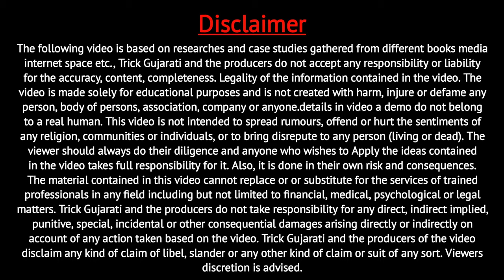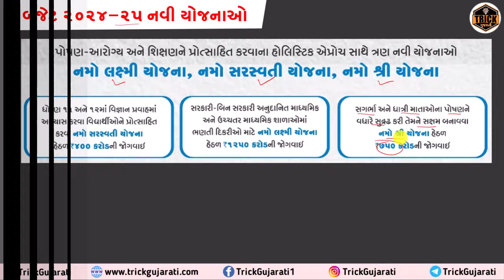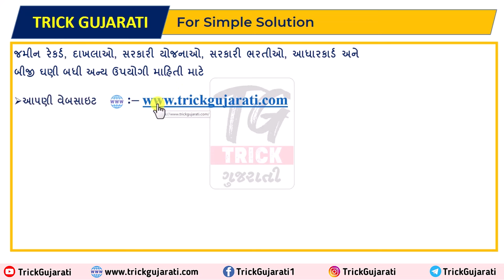Namo Shree Yojana |Budget 2024-25 New Scheme| નમો શ્રી યોજના| બજેટ 2024-25 નવી યોજના| Trick Gujarati